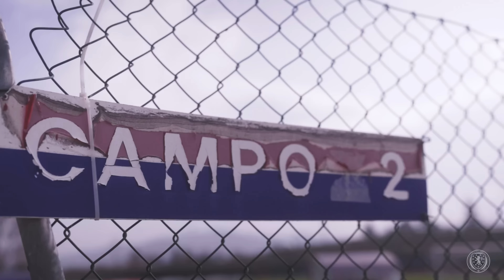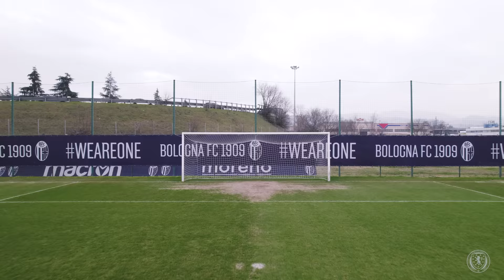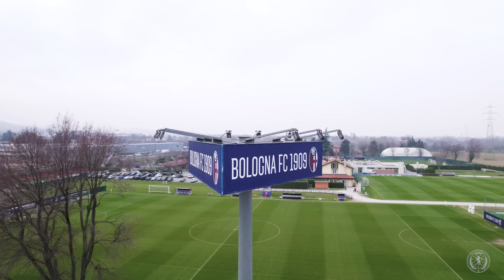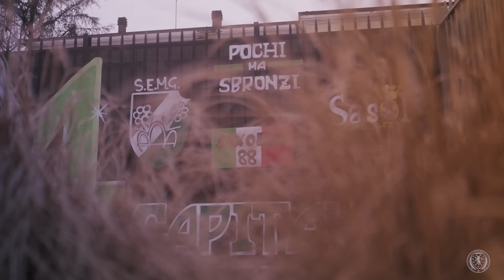Forza Scozia | Life in Italy with Scotland's National Team Players | A Scottish FA Film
Forza Scozia focuses on the lives and experiences of Scotland National Team players Christy Grimshaw, Josh Doig, Lana Clelland and Lewis Ferguson, who all play their club football in Italy. Taking you from the cobbled streets and caffè americanos, to the old-school stadia and the fervent support that fills them - this is Forza Scozia.

Lewis Ferguson - Bologna 01:14
Christy Grimshaw - AC Milan 15:08
Josh Doig - Hellas Verona 23:55
Lana Clelland - Sassuolo 34:26